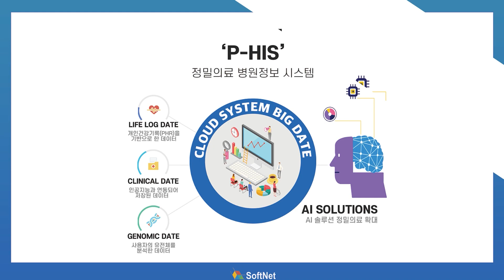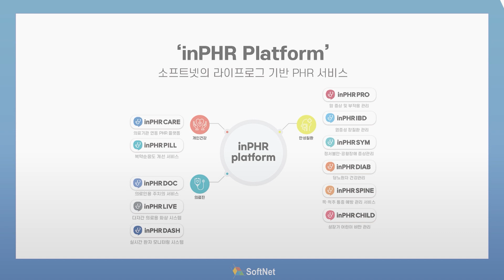SoftNet Co., Ltd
Industry : Electric/IT
Products : inPHR CARE

In Charge :  Jeehyun Park
Address : : 3F, Building M, 566, Samseong-ro, Gangnam-gu, Seoul, Korea